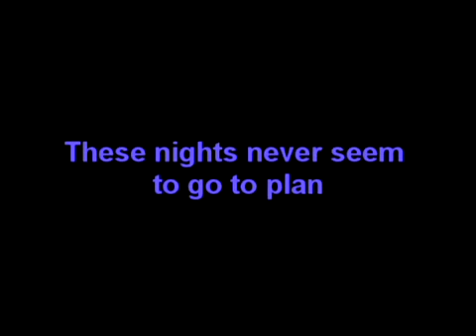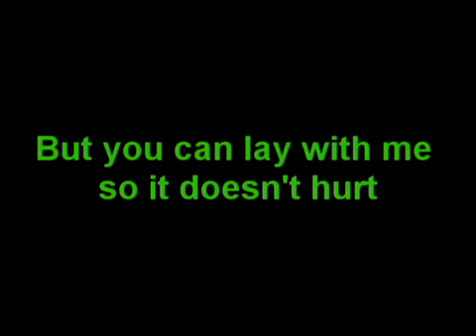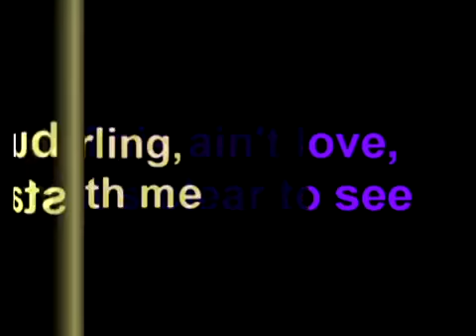Ed Sheeran Stay with me lyrics